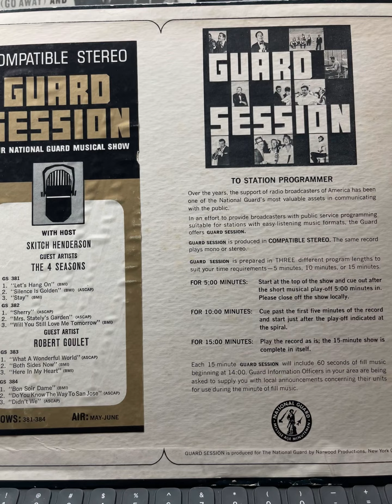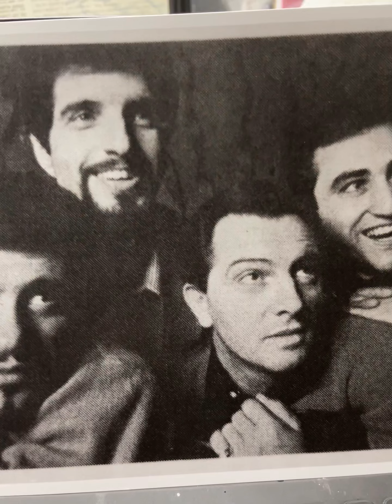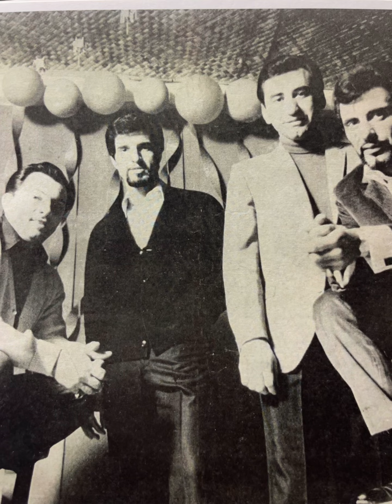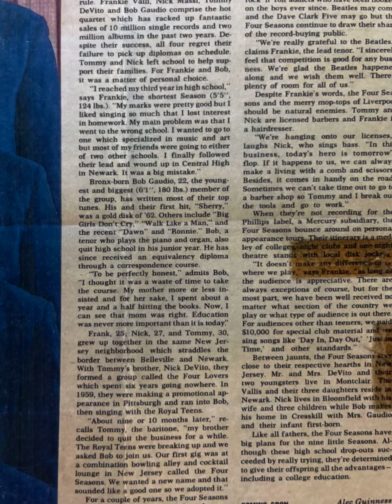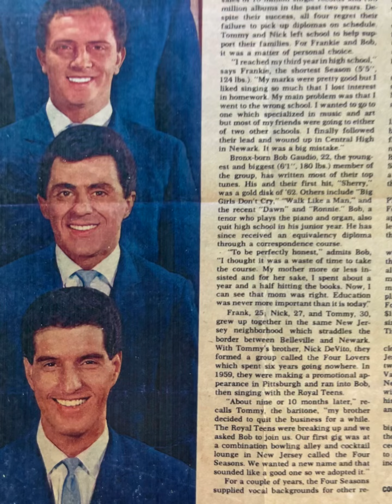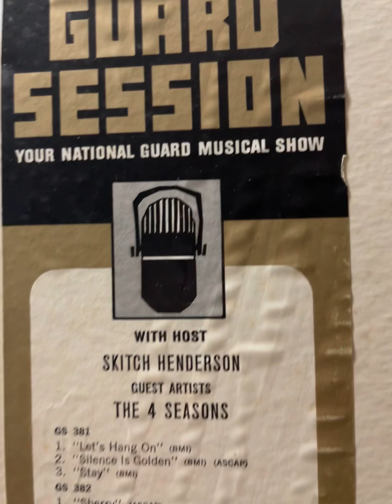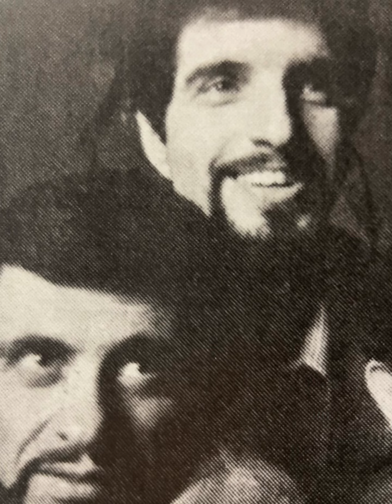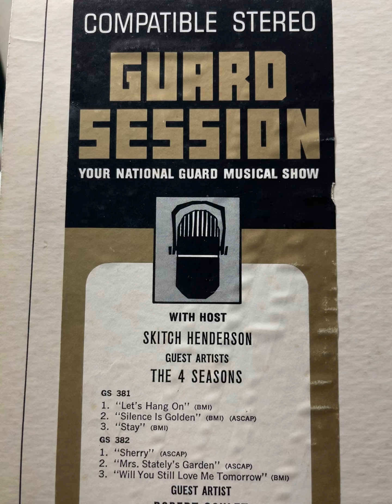Frankie Valli, Bob Gaudio 1968 Interview for the National Guard,Skitch Henderson, Four Seasons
This is an interview with Frankie Valli & Bob Gaudio of the Four Seasons in 1968. The interview is for the National Gaurd with Skitch Henderson. Songs do not play all the way through and National Gaurd announcements are included.

Let me know what you think of the interview or if you have heard it before.

Questions, comments always welcome and even a thumbs up, enjoy.